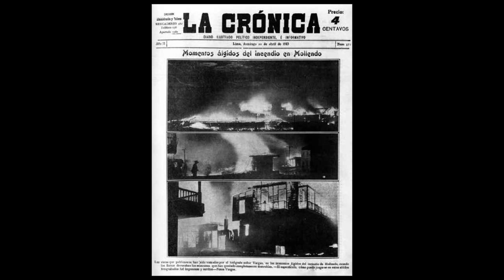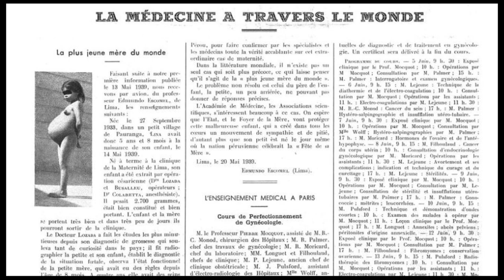Thilmak- Kum 5 Mi Ni Chungin Fa A Nei || World Record- Lina Medina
Khawvela record theih china nau pai puitling thei naupang ber Peru rama cheng Lina Median hian kum 5 leh thla 7 a nihin fa a nei a ni.